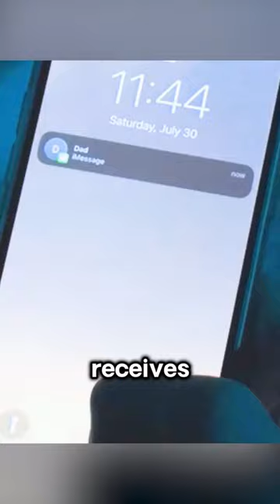A Weird Hole Appears On The Table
Movie name: Experiment 18

Summary: A group of muscular men lying hand in hand